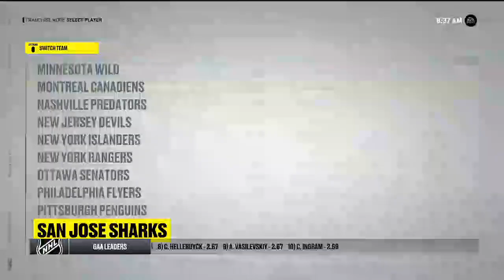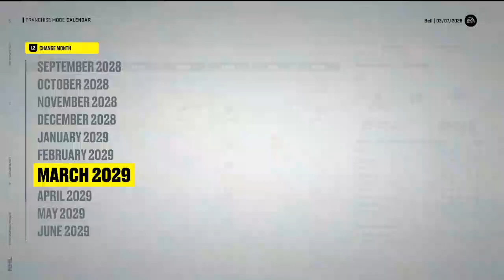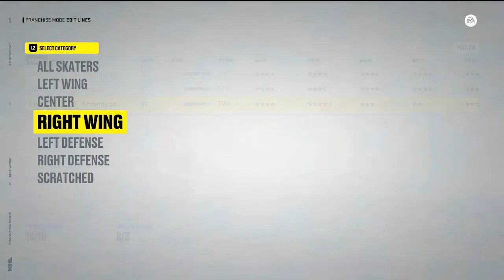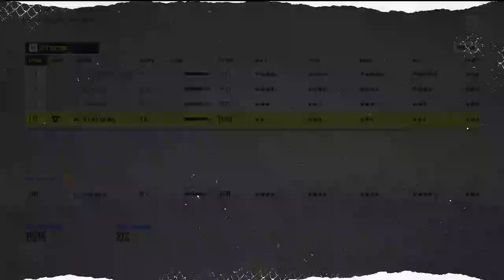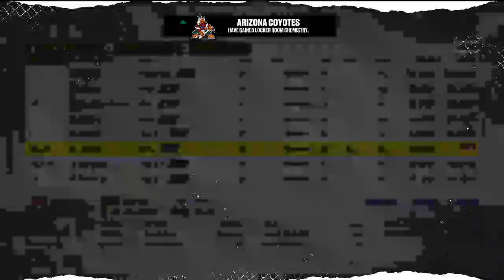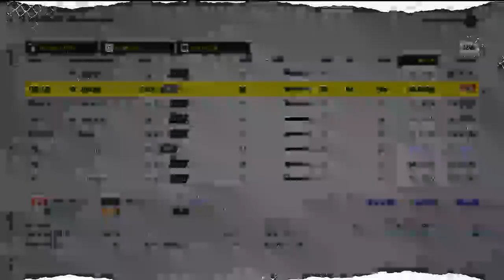NHL 22 coyotes franchise going all in at the trade deadline